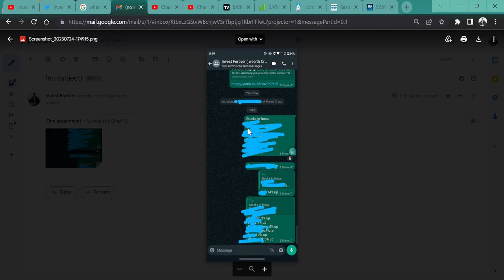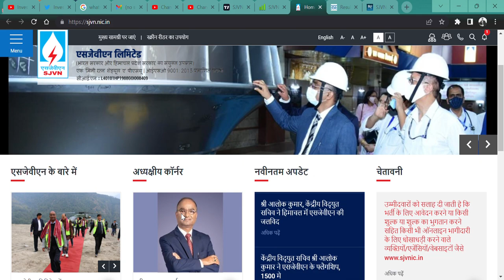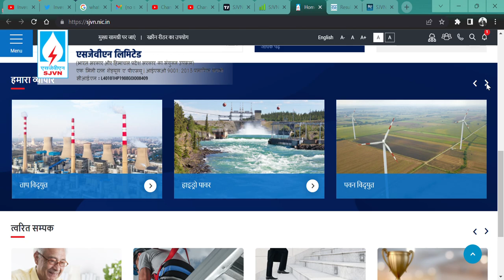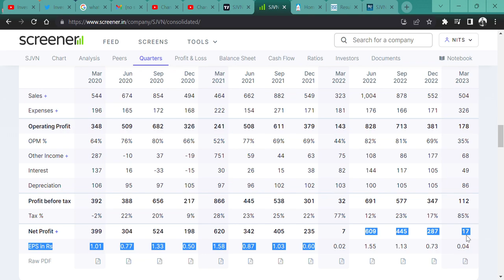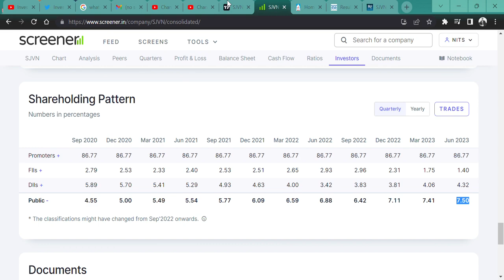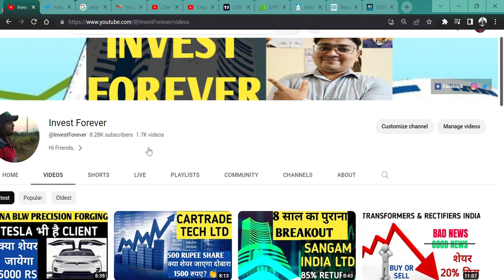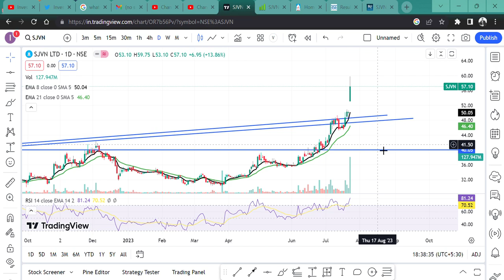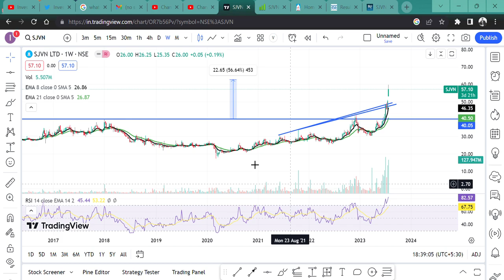एक न्यूज से भागा SHARE 13%🚀 || SJVN Ltd😎 || क्या SHARE BUY SELL HOLD AVERAGE🤔 @IamsmallcapInvestor💲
HI,

 SJVN Ltd SHARE UP 13%. SHOULD WE BUY? || WATCH THE VIDEO TO KNOW MORE?